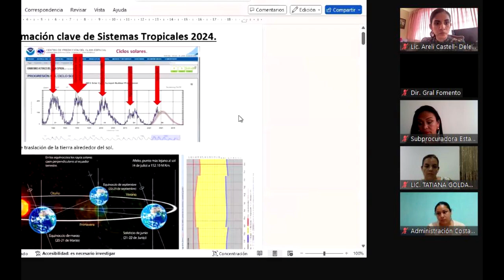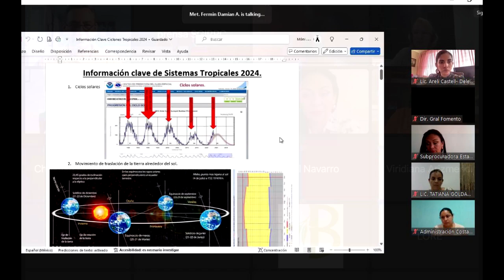RTGnoticias | Capacitan a administradores de condominios para disminuir riesgos por huracanos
La Secretaría de Gestión Integral de Riesgos y Protección Civil impartió la capacitación “Como Prepararse Ante Huracanes”, dirigida a los administradores de condominios de Acapulco y personal de la Secretaría de Turismo estatal.